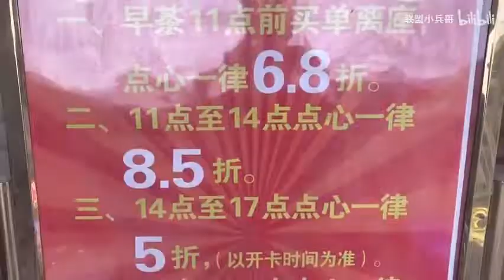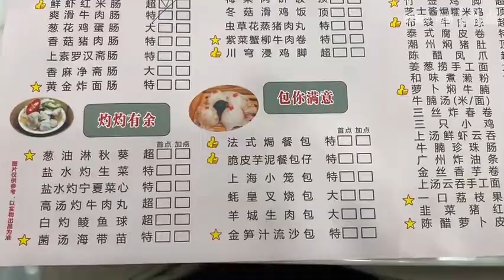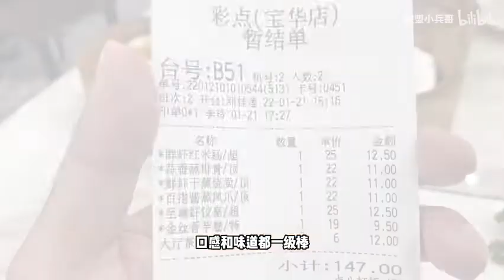人气第一的传统粤式茶楼，广州人最爱，天天5折，最贵12元一份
彩点是广州人气特别火爆的一间茶楼，地道粤式茶点，出品丰富，味道正宗，最近还推出全场5折优惠，吸引了非常多的顾客。非常推荐前去品尝。